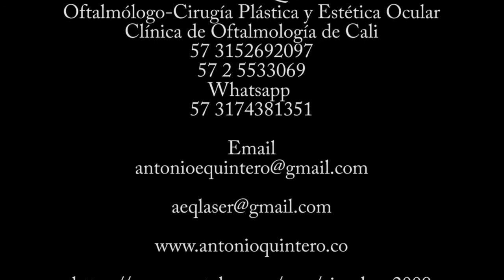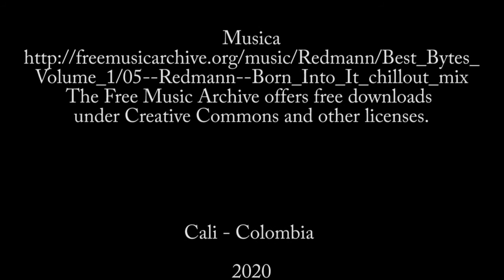Lipotransferencia de grasa al área periocular y órbitaria.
La lipotransferencia de grasa para corregir el déficit de volumen y tratar el lago lagrimal profundo en una cavidad anoftalmica  es seguro y efectivo. Para realizar el aspirado de la grasa es necesario emplear cánulas de 0.5 ml y 0.8 ml que garantizan una muestra de grasa viable y fluida.